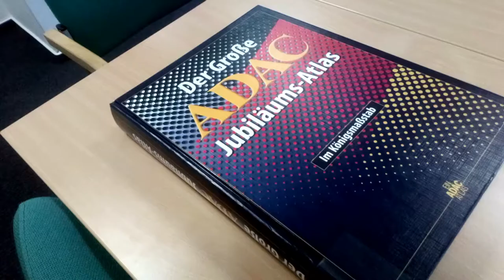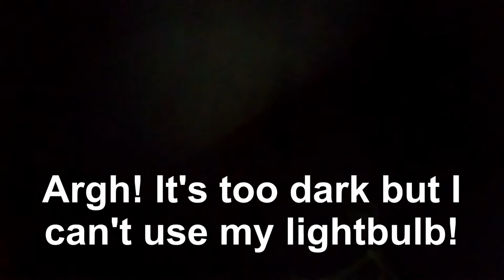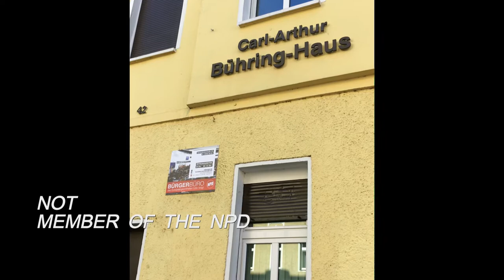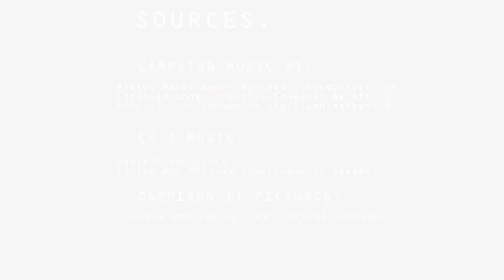English Group Movie Project